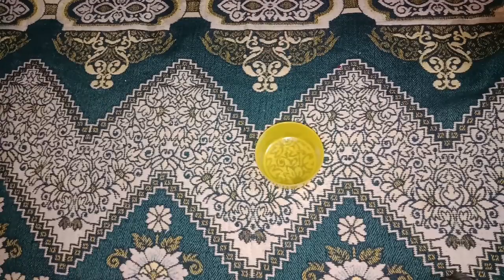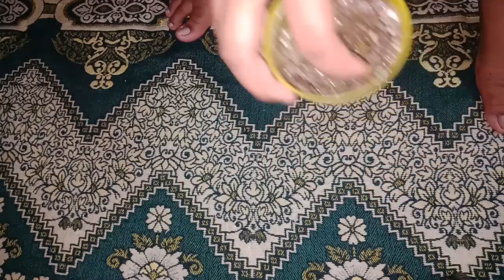ಪರ್ಲೋಉರ್ ತರ ಮನೆಯಲ್ಲಿ ಪೀಡಿಕ್ಯೂರ್ /How to do pedicure at home